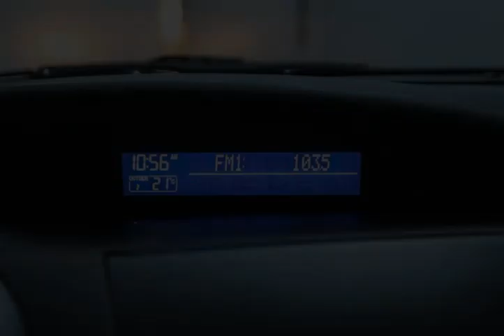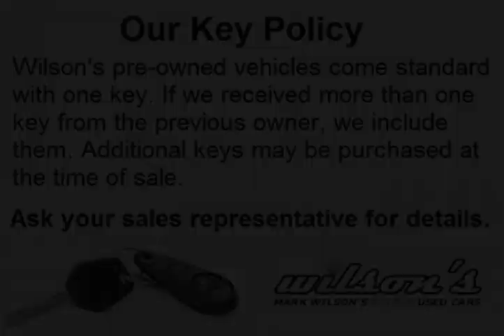Mark Wilsons Better Used Cars - 2013 Mazda Mazda3 HATCHBACK w/ POWER PACKAGE! CRUISE CONTROL! A...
Mark Wilsons Better Used Cars - 2013 Mazda MAZDA3 HATCHBACK w/ POWER PACKAGE! CRUISE CONTROL! A/C! A D2-D1762993